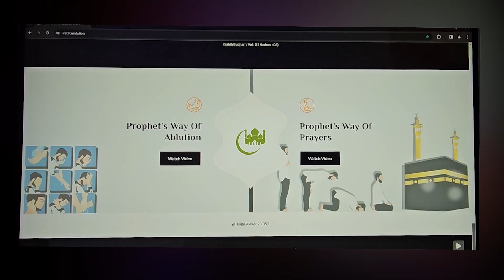SINAAN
Al Hamdulillah !

Br. Sinaan is a student of 10th grade, a Sophomore, studying at a school in USA. This is Br. Sinaan's FIRST PUBLIC TALK IN THE USA held at the Des Plaines Downtown Masjid, Des Plaines, Illinois, USA on Feb / 17 / 2024 / Saturday.

Br. Saubaan is originally from the Hyderabad city of India and he shifted to the USA on Sep / 12 / 2023 along with his parents and all his siblings. His father is Br. Imran, as he is popularly known to all of you. Br. Sinaan is the second of the three sons of Br. Imran.

We Pray Allah to make Br. Sinaan an orator on Islam and comparative religion like Muhammad[s]. Aameen